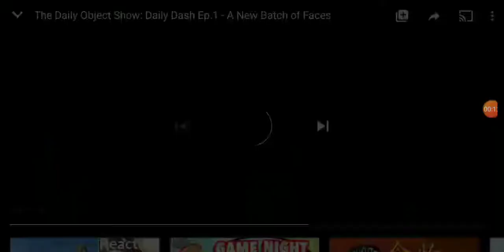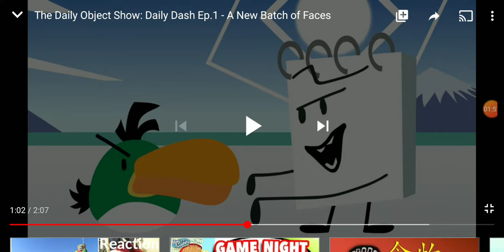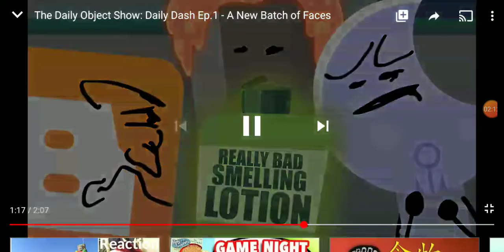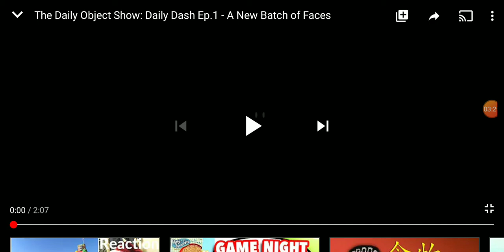Reaction to The Daily Object show : Daily Dash Ep.1 - A New Batch of faces